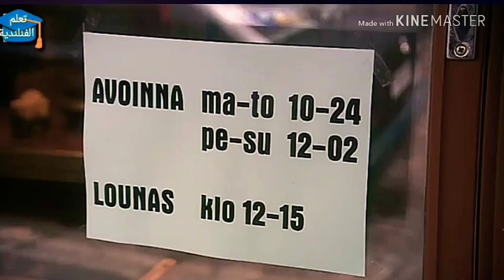تعلم اللغة الفنلندية " محادثة في المطعم opi helposti suomea- ravintolassa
.                   🌠👍Ravintolassa👍🌠

Ravintolassa asioidaan tarjoilijan kanssa. Tässä videossa opetellaan, miten tilataan ruokaa ja miten pyydetään lasku.

Tärkeitä sanoja ravintolassa ovat esimerkiksi tarjoilija, lasku, annos, juoma ja ruokalista.
المطعم

يتم تقديم المطعم مع النادل. يعلِّم هذا الفيديو كيفية طلب الطعام وكيفية التقديم للحصول على قطرة.

الكلمات المهمة هي، على سبيل المثال، مطعم النادل، الفاتورة، جرعة والشراب و القائمة .

صفحتنا الشخصية على الفيس بوك

كروب خاص لتعلم اللغة الفنلندية مع افلام فنلندية مترجمة

صفحتنا لتعلم اللغة الفنلندية بكل الوسائل على الفيس بوك ايضا